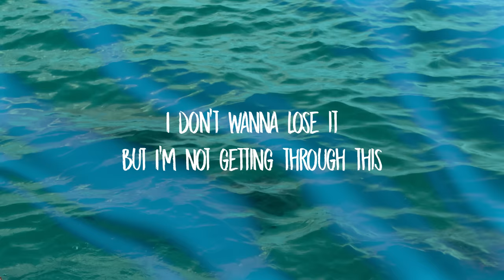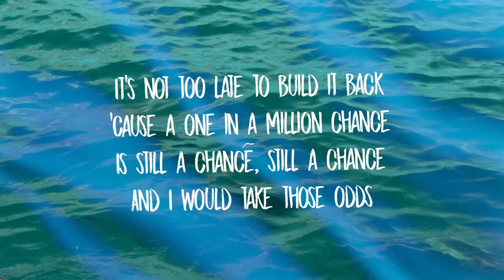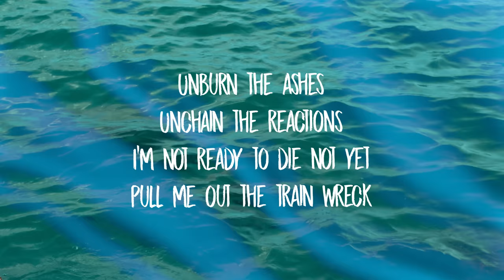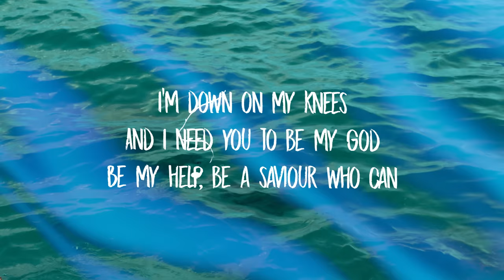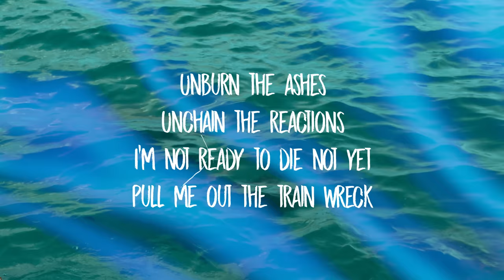James Arthur - Train Wreck (Lyrics)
James Arthur - Train Wreck (Lyrics) | you can say what you like but see i wanna die for you

Should I pray? Yeah
To myself
To a God? To a saviour
Who can

We've still got a sanctum, home
Still a home, still a home

Just don't say I wouldn't die for it
I'm down on my knees
And I need you to be my God